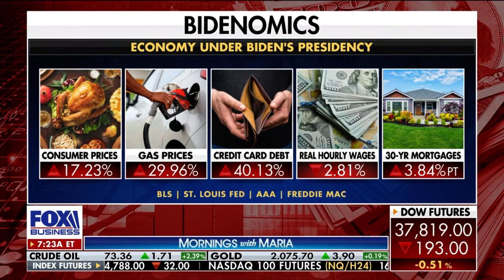Rep. Cammack Joins Mornings With Maria's Cheryl Casone To Talk Border Crisis In December 2023